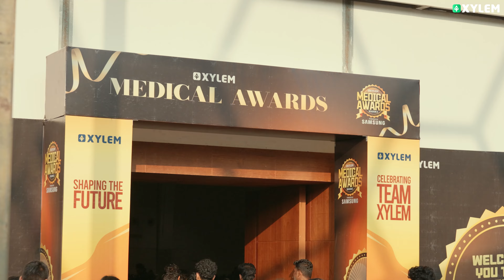XYLEM MEDICAL AWARD SEASON 2 | Xylem Class 9 CBSE